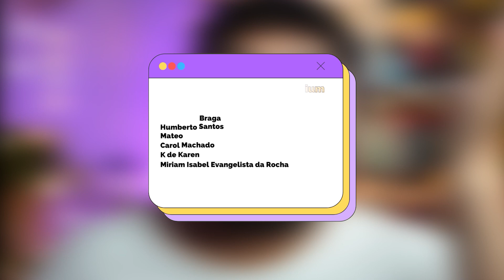LA PLUIE THE SERIES - EPISÓDIO 4 (REVIEW) - EU ESTOU COMPLETAMENTE APAIXONADO! 💖 | Taislan Alvarenga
LaPluieEP4 foi um surto total! Neste episódio tivemos um grande avanço na relação dos protagonistas e o casal secundário ta ficando cada vez mais interessante. EU TÔ SURTANDO!!! 🥰

💌 ME MANDE CARTINHAS:
Taislan Alvarenga
Perdões-MG
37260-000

⌛ MINUTAGEM...
00:00 - Introdução
02:11 - La Pluie - Episódio 4
12:41 - Prévias, Opiniões e Finalização